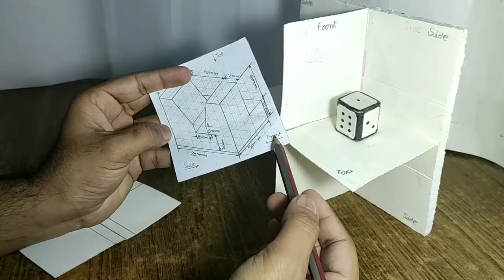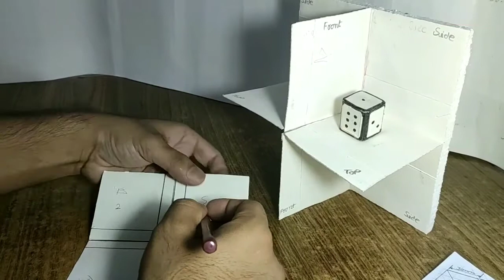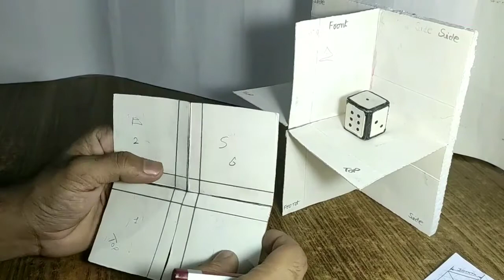1st एंगल के फ्रेम में फ्रंट को सही जगह बनाना(ITI ED Correcting the Front in the 1st Angle Frame)#16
Hello friends,
          इस वीडियो में, आप सभी को आईटीआई इंजीनियरिंग ड्राइंग में ऑर्थोग्राफिक प्रोजेक्शन में फर्स्ट एंगल के L.H.S और R.H.S. में फ्रंट को किस नियम द्वारा बनाया जाता है। (In this video, all of you will receive the first angle's L.H.S and R.H.S. in orthographic projection in ITI engineering drawing. In which rule is the front made by?)

दोस्तों, अगर आप ITI की ड्राइंग सीखना चाहते हैं और ड्राइंग को आसान या तेजी से बनाना चाहते हैं, तो इस चैनल के साथ बने रहें और इस चैनल को लाइक और सबस्क्राइब करें।